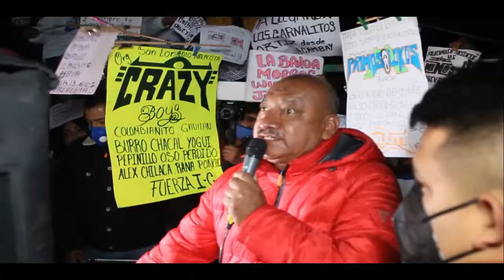🔥LA MAGIA AUDITIVA SONIDO FANTASY|EN ALGUN LUGAR DE TOLUCA| EL CARNAVAL EN CAYAMBE| 🚩AUDIO EN VIVO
Hermanos perea sonido fantasy